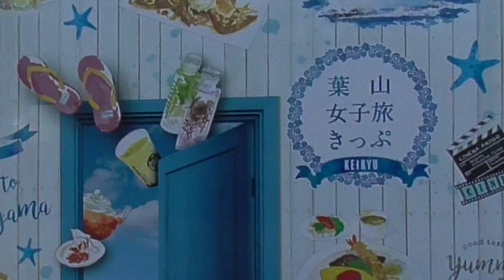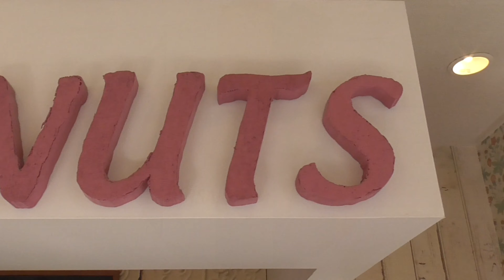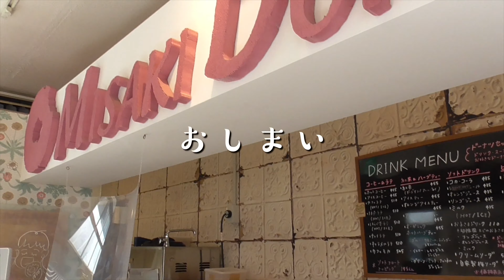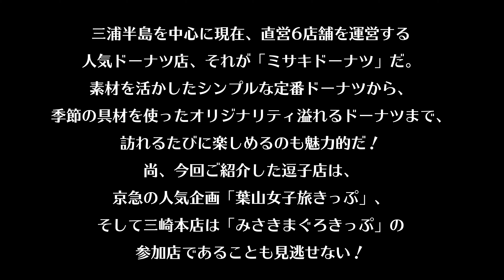ミサキドーナツ【神奈川 スイーツ・/葉山女子旅きっぷ】京急お得きっぷ「葉山女子旅きっぷ」に参加しているミサキドーナツ逗子店のご紹介！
神奈川県三浦半島を中心に現在6店舗を展開している人気ドーナツ店「ミサキドーナツ」！今回はその中でも京浜急行のお得切符「葉山女子旅きっぷ」に参加している逗子店に行って来ました！
今回のエケロ発見難易度は中級！1箇所難易度が高いですが思わぬところでヒントがもらえます！